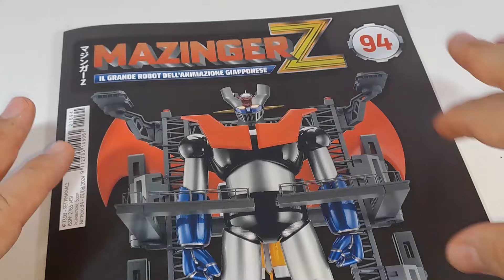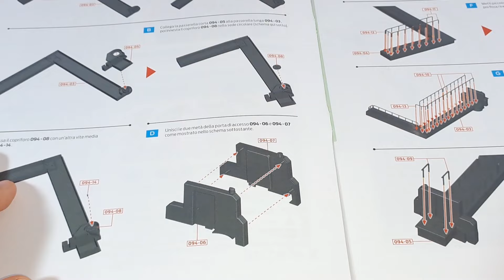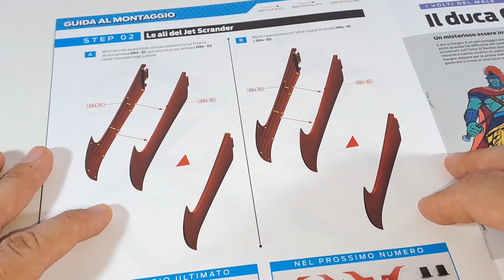MAZINGER Z HACHETTE DA COSTRUIRE N.94 SECONDO PONTE DI LAVORO E ALI JET SCRANDER-MODELLISMO EDICOLA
Ciao Ragazzi, in questo video faremo la recensione del fascicolo numero 94 dove andremo ad assemblare il secondo ponte di lavoro e poi andremo ad assemblare le ali del Jet Scrander - Il modellino alto 75 cm è stato realizzato per festeggiare l'anniversario dei primi 50 anni di storia di Mazinga Z, il celebre Robot degli anni 80 reso famoso dall'anime Giapponese ideato dal grande Go Nagai. Il modellino è realizzato in gran parte in ferro e alluminio e ricco di effetti speciali: raggio ciclonico con vaporizzatore, occhi che si illuminano per i raggi fotonici, la piastra a V del raggio termico sul pettorale che si illumina, effetto raggio congelante e completo dello Jet Scrander sulla schiena e una fantastica base di manutenzione espositiva che illuminerà tutto il modellino dall'esterno - Unboxing Edicola Hachette